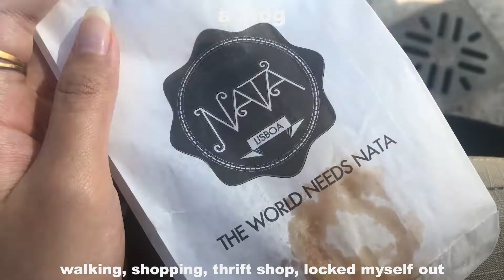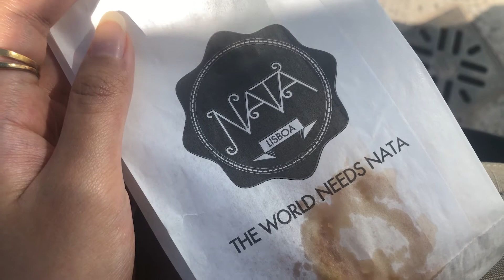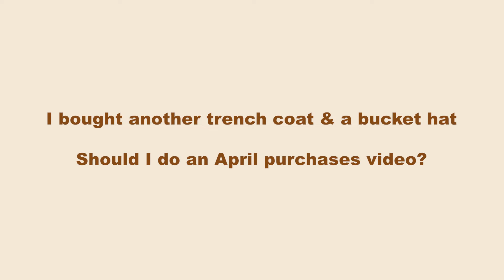introvert vlog #4; shopping, thrift shop, walking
hi,

❐ M P 3
lukrembo - bake a pie

-All videos are filmed and edited by me unless stated otherwise

‣ Camera: Canon G7X II + iPhone 8